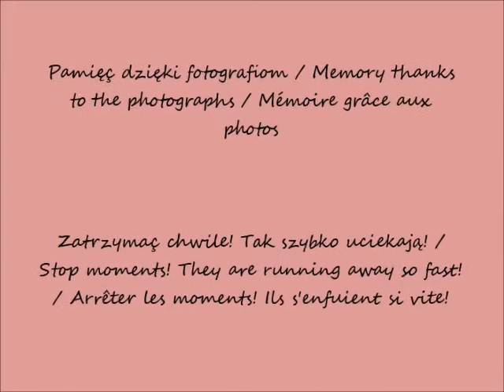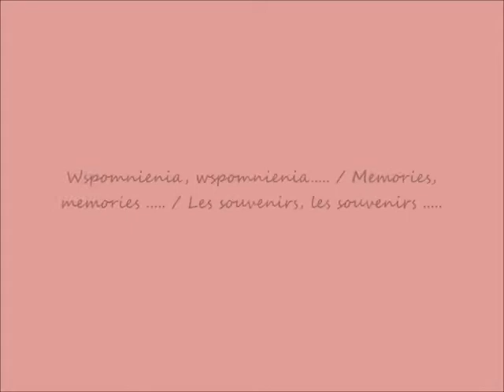2021 04 26 2015 06 19 Gdańsk w oczach Romana Bazylika Mariacka cz 1 po 09 38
Gdańsk w oczach Romana / Gdańsk in Roman's eyes / Gdańsk dans les yeux de Roman
Bazylika Mariacka Wniebowzięcia Najświętszej Maryi Panny / Basilica of Saint Mary of the Assumption of the Blessed Virgin Mary / Basilique de Sainte-Marie de l'Assomption de la Bienheureuse Vierge Marie
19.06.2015 po / after / après 09.38